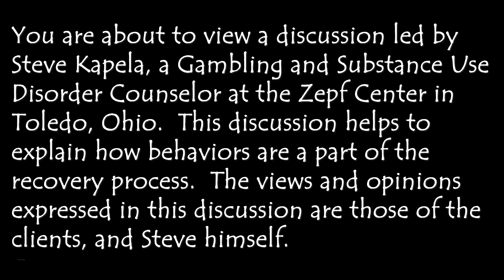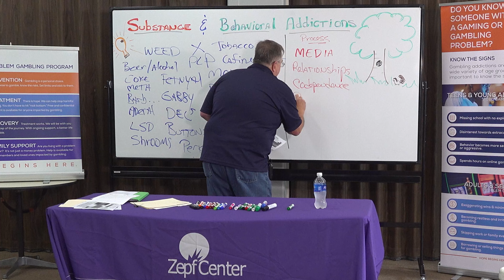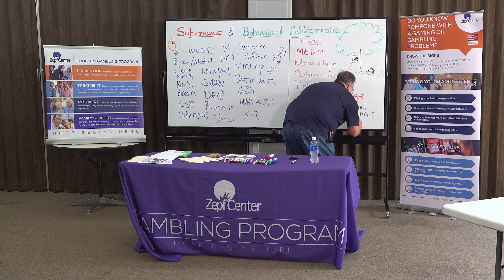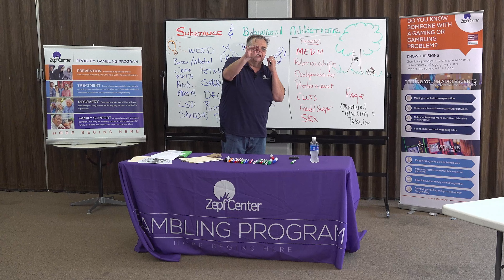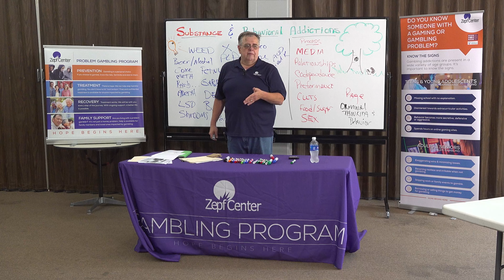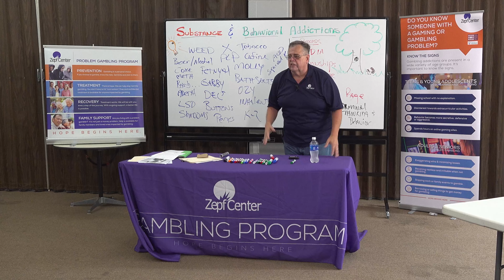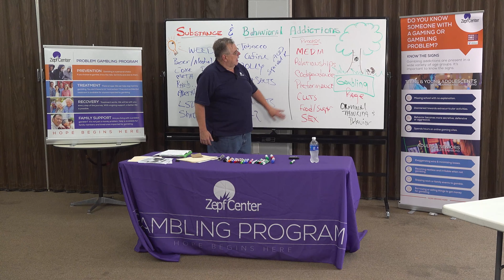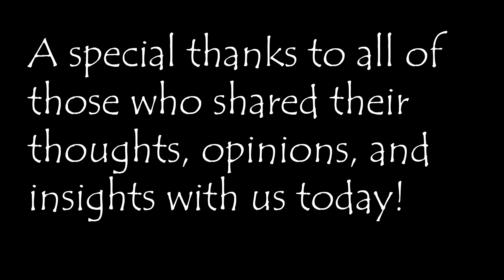'How Addiction is Like a Giant Game of Whack-A-Mole!'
This discussion was held at Zepf Center's Recovery House in Toledo, Ohio by Steve Kapela, a Gambling and Substance Use Disorder Counselor.  This discussion helps to explain how behaviors are a part of the recovery process.  The views and opinions expressed in this discussion are those of the clients, and Steve himself.
Steve's talk is entitled: 'How Addiction is Like a Giant Game of Whack-A-Mole!'